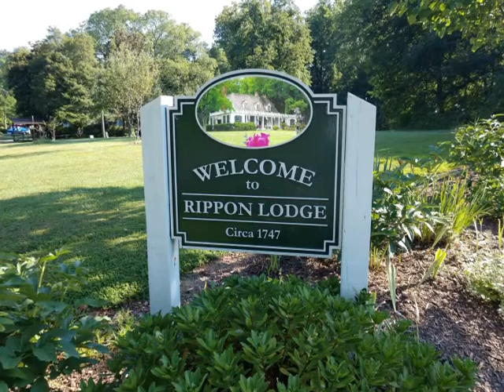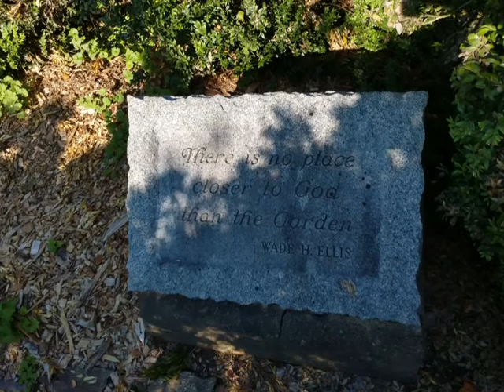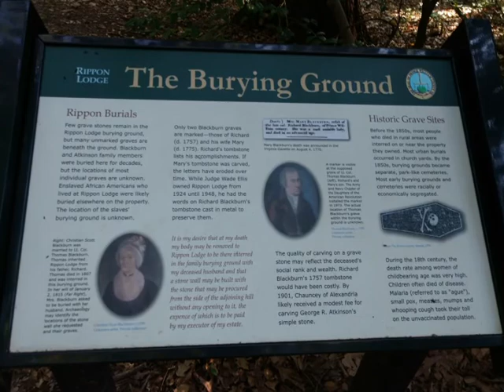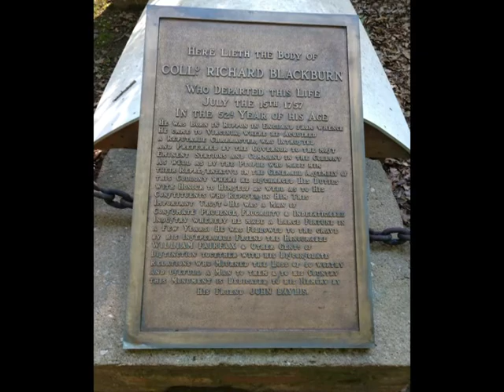Rippon Lodge 2019 07 13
Rippon Lodge Historical Site built by Richard Blackburn in 1747